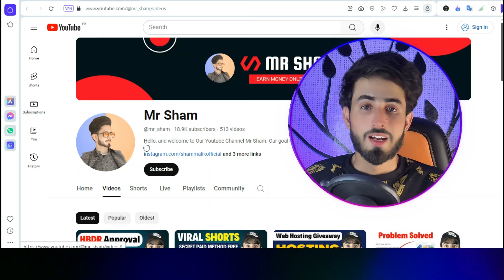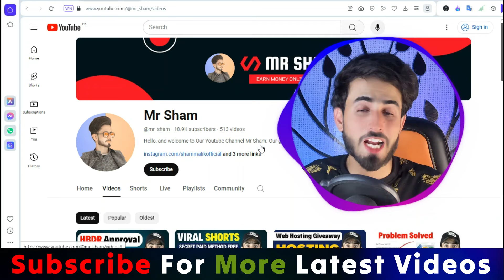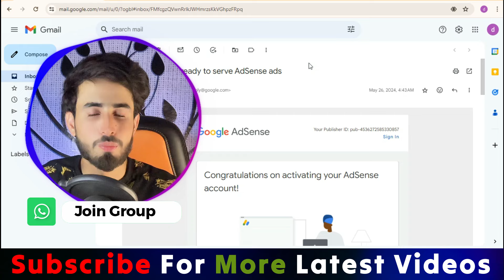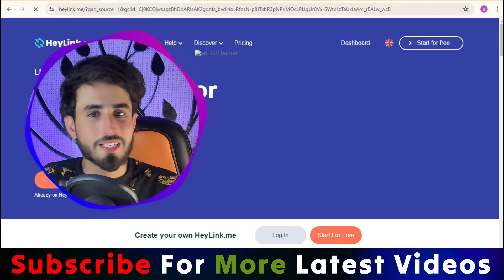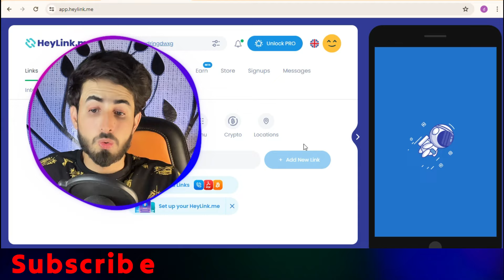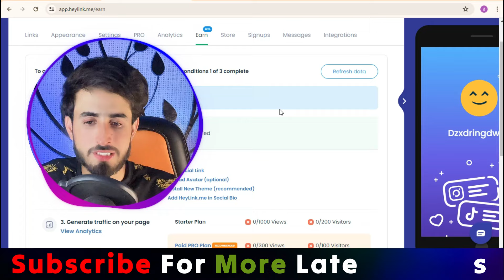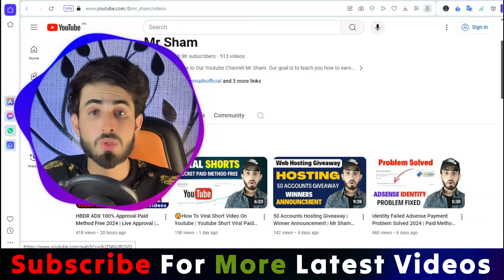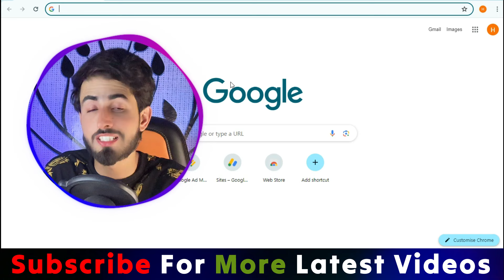Adsense Active Dashboard 2024 | Unlimited Adsense Active Dashbaord | Secret Method | Mr Sham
Incase If Whatsapp Group Link Not Work

Mr Sham